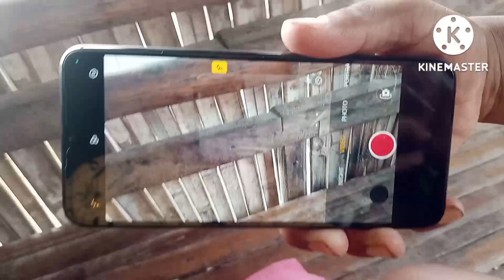maraming salamat po sa nag Sponsor ng bagong cell phone📲